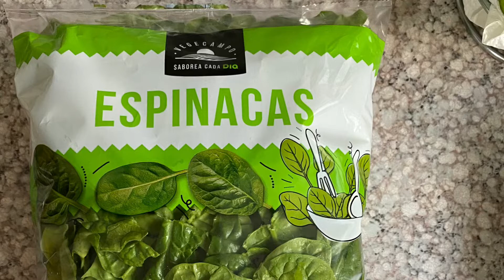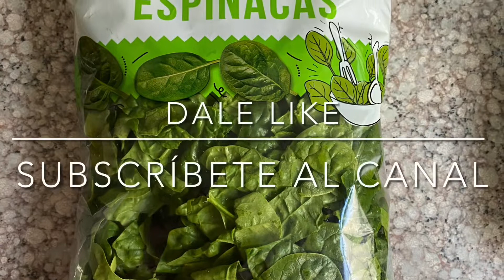Como preparar revuelto de espinaca, champiñones y taquitos de jamón